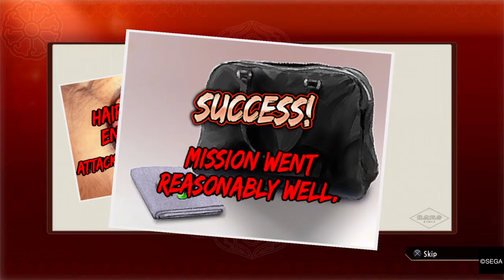YAKUZA 0 Episode 19: DADDY AND DADDY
This game is getting weird._.